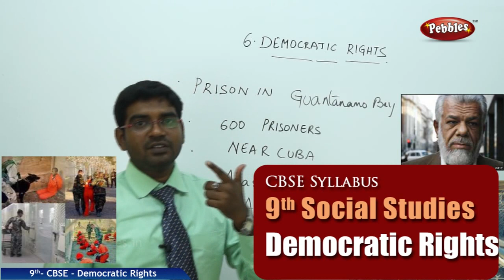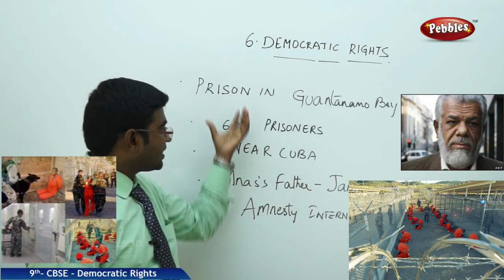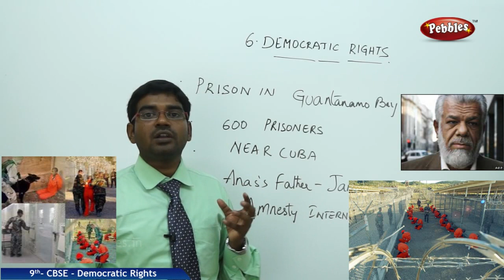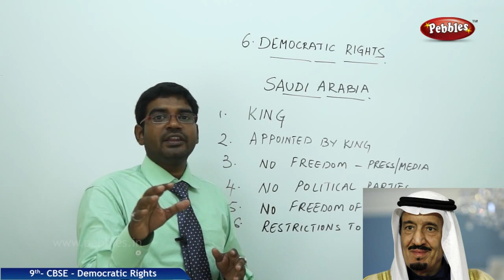NCERT | CBSE Syllabus | Class 9th Social Studies | Democratic Rights | Live Videos